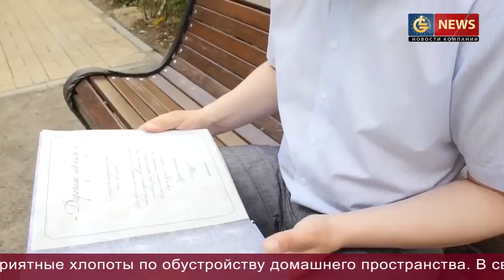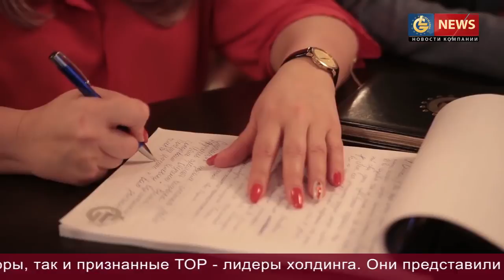Новости LifeisGood - Выпуск 42